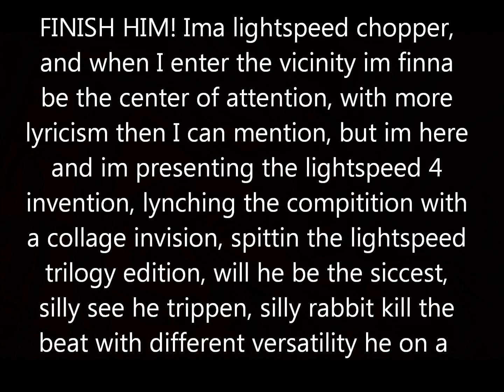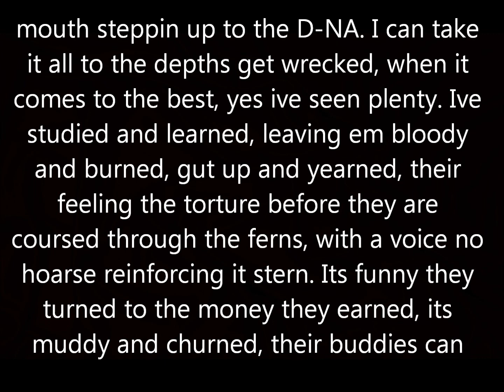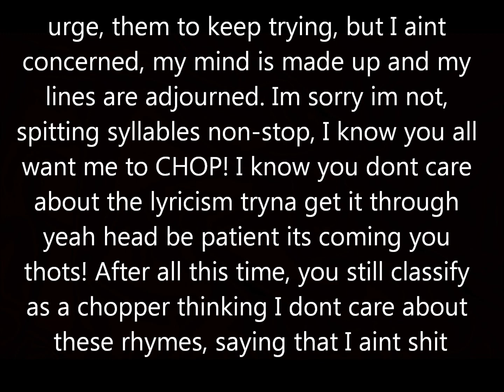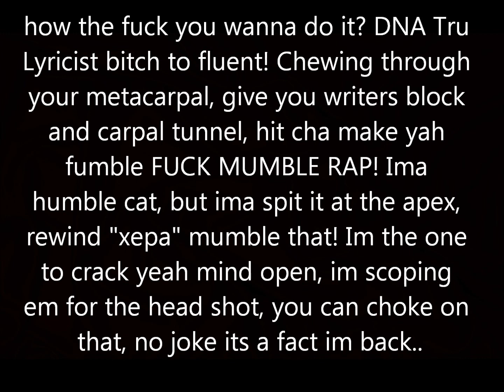DNA Tru Lyricist - Lightspeed Chopper 4 {Lyrics Video} Remastered! FAST RAP.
This song has been remastered so the vocals are louder and more clear! Also Lightspeed Chopper Mixtape coming to all online music platforms! Much Love!